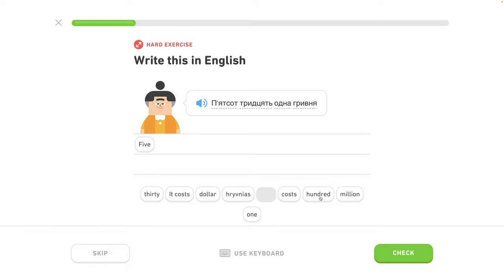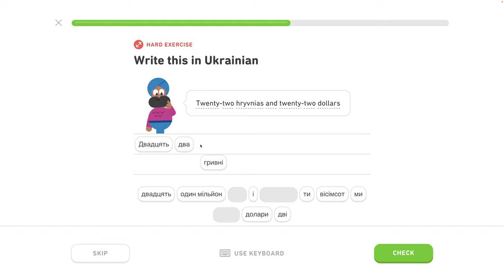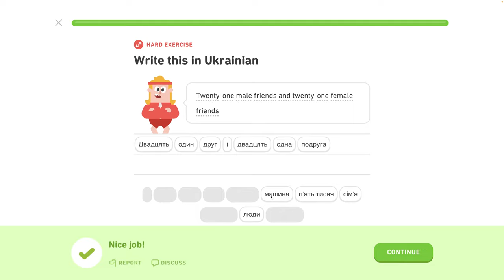🇺🇦 Celok 5 - Popíš koníčky, hovor o práci - Prispôsobený tréning - 6/6 - Ukrajinsky s Yetim